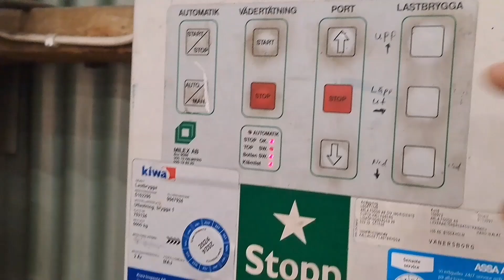DRAWBAR hangs DOWN! What are we doing ?//My daily routines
Hello ;-)